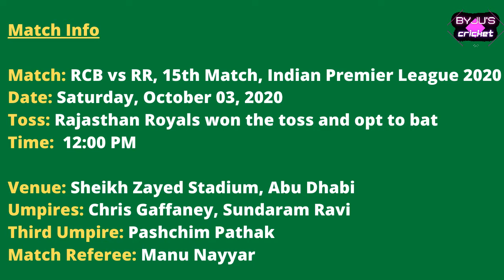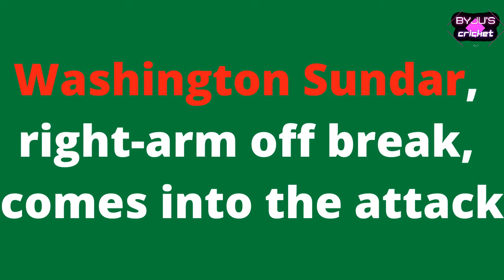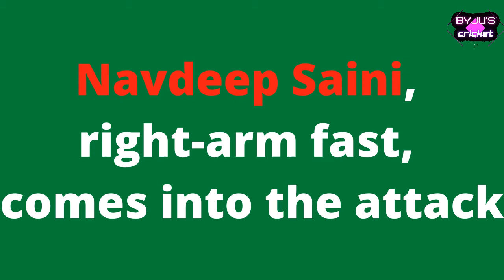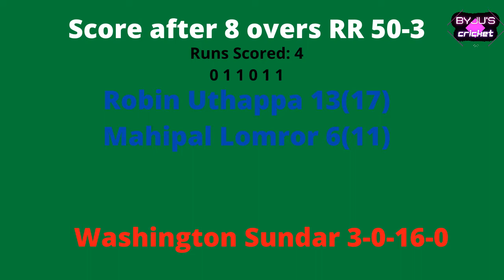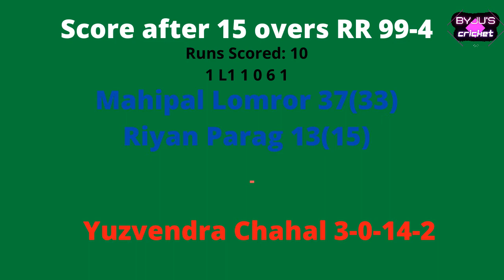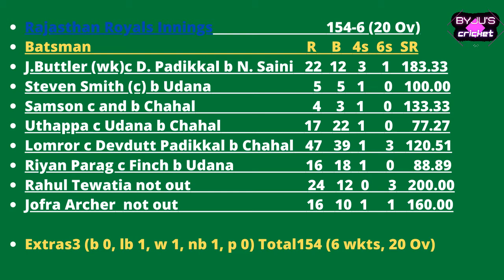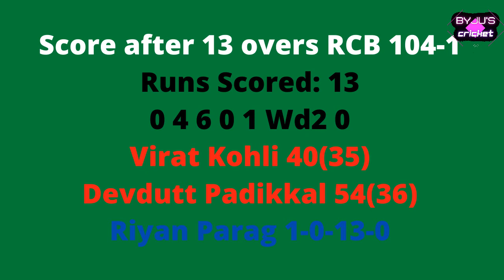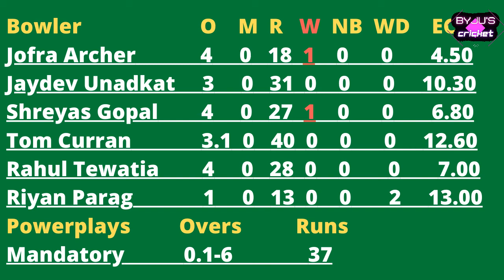IPL 2020 | Match 15 | RR vs RCB | DIGITAL CRICKET HIGHLIGHTS | BYJU'S Cricket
Match Info

Match: RCB vs RR, 15th Match, Indian Premier League 2020
Date: Saturday, October 03, 2020
Toss: Rajasthan Royals won the toss and opt to bat

Venue: Sheikh Zayed Stadium, Abu Dhabi
Umpires: Chris Gaffaney, Sundaram Ravi
Third Umpire: Pashchim Pathak
Match Referee: Manu Nayyar

Royal Challengers Bangalore Squad

Playing:
                Shivam Dube, Gurkeerat Singh Mann, Washington Sundar,
               Isuru Udana, Navdeep Saini, Adam Zampa, Yuzvendra Chahal

Bench:
             Umesh Yadav, Dale Steyn, Parthiv Patel, Moeen Ali, Pawan Negi,
             Chris Morris, Pavan Deshpande, Mohammed Siraj, Josh Philippe,
             Shahbaz  Ahmed

Playing:
               Mahipal Lomror, Riyan Parag, Rahul Tewatia, Tom Curran,
               Shreyas Gopal, Jofra Archer, Jaydev Unadkat

Bench:
               David Miller, Yashasvi Jaiswal, Varun Aaron, Aniruddha Joshi,
               Manan Vohra, Andrew Tye, Shashank Singh, Oshane Thomas,
               Mayank Markande, Anuj Rawat, Kartik Tyagi, Akash Singh,
               Ankit Rajpoot

Rajasthan Royals Innings                              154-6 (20 Ov)

Batsman                                                         R     B    4s  6s   SR
J.Buttler (wk)c D. Padikkal b N. Saini       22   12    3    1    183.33
Samson c and b Chahal                                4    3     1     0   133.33
Uthappa c Udana b Chahal                         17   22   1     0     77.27
Lomror c Devdutt Padikkal b Chahal         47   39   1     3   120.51
Riyan Parag c Finch b Udana                      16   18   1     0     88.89
Rahul Tewatia not out                                  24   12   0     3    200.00
Jofra Archer  not out                                    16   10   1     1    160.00

Extras 3 (b 0, lb 1, w 1, nb 1, p 0) Total154 (6 wkts, 20 Ov)

Fall of Wickets

27-1 (Steven Smith, 2.4),
31-2 (Jos Buttler, 3.1),
31-3 (Samson, 4.1),
70-4 (Uthappa, 10.1),
105-5 (Riyan Parag, 15.5),
114-6 (Lomror, 16.4)

Bowler                     O    M    R     W   NB   WD   ECO
Udana                      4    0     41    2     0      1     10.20
W. Sundar               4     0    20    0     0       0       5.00
Navdeep Saini       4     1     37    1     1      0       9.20
Chahal                    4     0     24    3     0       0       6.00
Zampa                    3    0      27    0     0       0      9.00
Shivam Dube         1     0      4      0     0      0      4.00

Powerplays          Overs       Runs
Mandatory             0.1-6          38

Royal Challengers Bangalore Innings   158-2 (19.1 Ov)
Devdutt Padikkal  b Jofra Archer        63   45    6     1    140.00
Aaron Finchlbw b Shreyas Gopal        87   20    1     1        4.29
AB de Villiers (wk) not out                   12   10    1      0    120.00

Extras 3 (b 1, lb 0, w 2, nb 0, p 0)Total158 (2 wkts, 19.1 Ov)

Did not Bat:
                     Shivam Dube, Gurkeerat Singh Mann, Washington Sundar, Isuru Udana,
                     Navdeep Saini, Adam Zampa, Yuzvendra Chahal

Fall of Wickets
25-1 (Aaron Finch, 2.3),
124-2(DevduttPadikkal, 15.5)

Jofra Archer            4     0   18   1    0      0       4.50
Jaydev Unadkat      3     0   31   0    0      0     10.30
Shreyas Gopal        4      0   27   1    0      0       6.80
Tom Curran             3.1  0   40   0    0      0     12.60
Rahul Tewatia         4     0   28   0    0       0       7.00
Riyan Parag             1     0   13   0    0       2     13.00

Powerplays         Overs          Runs
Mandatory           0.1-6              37